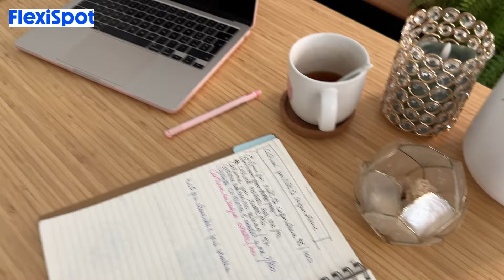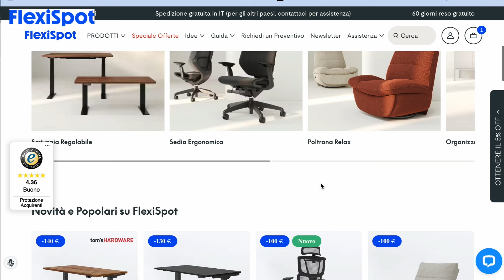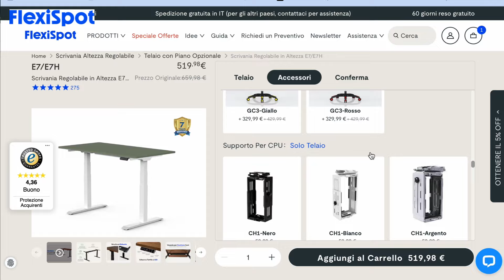HO REALIZZATO UN SOGNO - UNA NUOVA CARRIERA - COME ORGANIZZARE L'UFFICIO - Lucidellart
Ciao ragazze, oggi per la prima volta mi confido con voi e vi racconto che per realizzare un desiderio, una nuova carriera o una nuova vita è importante partire dal primo passo. Un giorno alla volta ed un mattone alla volta, con vigore e coerenza, giorno dopo giorno. come creare per se stesse un nuovo ufficio dedicato a noi stesse, alle nostre passioni. io grazie a FlexiSpot ho realizzato un mio desiderio e messo il primo mattone per la mia nuova carriera.
Vi lascio il video.
un abbraccio
Lucidellart

🛍️ SHOPPING:
For E7 promotion:
BANNER PROMOZIONALI:

Sconti fino al 43% sulla serie di scrivanie FlexiSpot

E7：
1Altezza da-a: 58-123cm / 68-133cm
2.Capacità di carico: 125kg
3.Controllo della memoria e USB punto di ricarica
4.Anti collisione e blocco per bambini
5.7anni di garanzia e 60 giorni di politica di ritorno